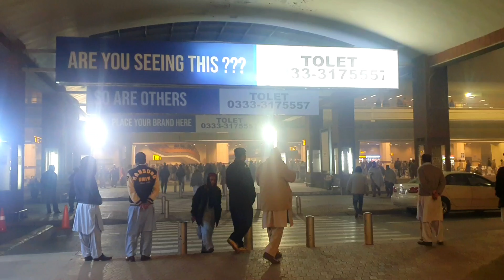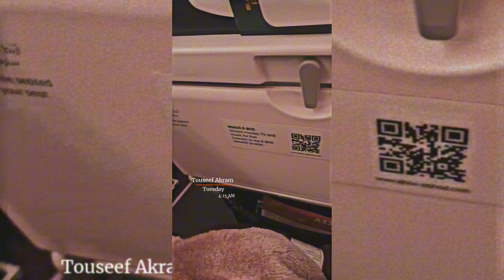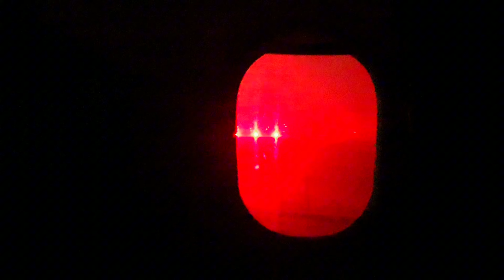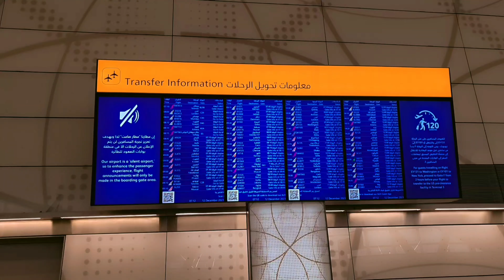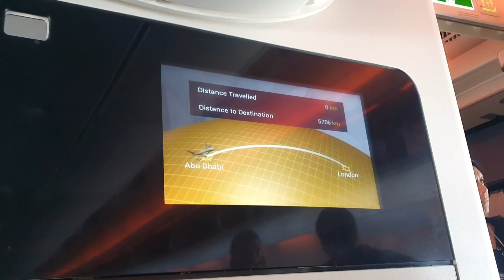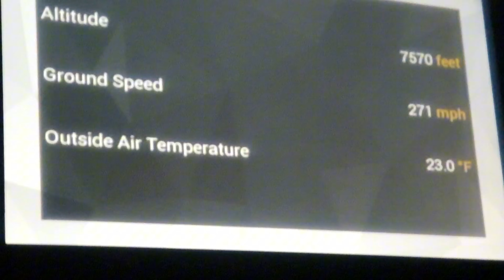Pakistan🇵🇰 to Uk🇬🇧My first International Flight | Uk Immigration | Accomodation